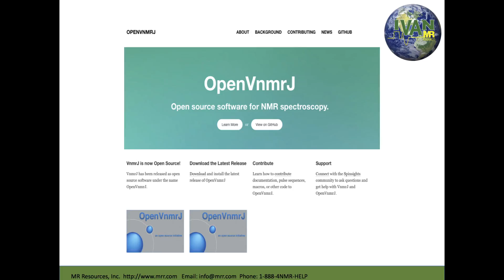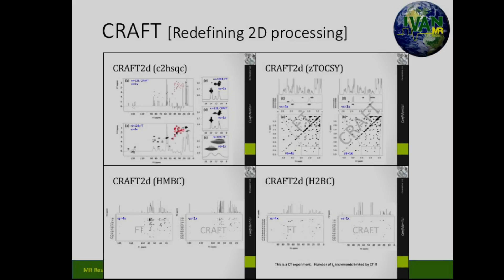IVAN Users Group Meeting Highlights San Jose, CA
Highlights of the first IVAN Users Group meeting in San Jose, California October 28, 2016.

To View the Power Point Presentation for this meeting visit the IVAN Website at https;//